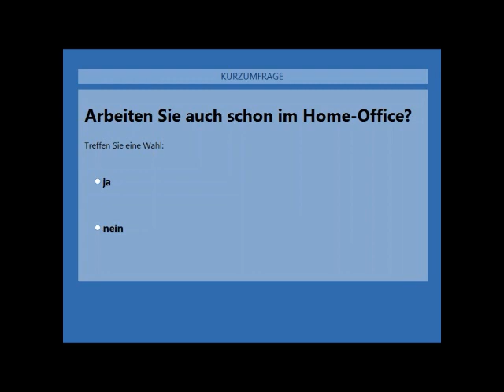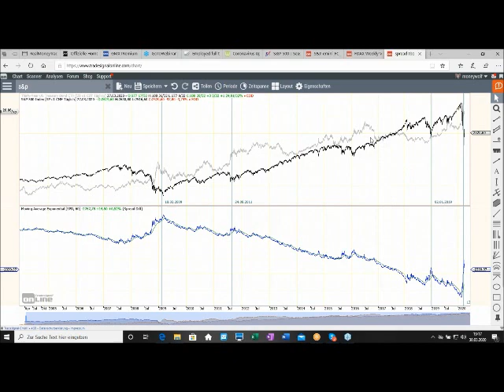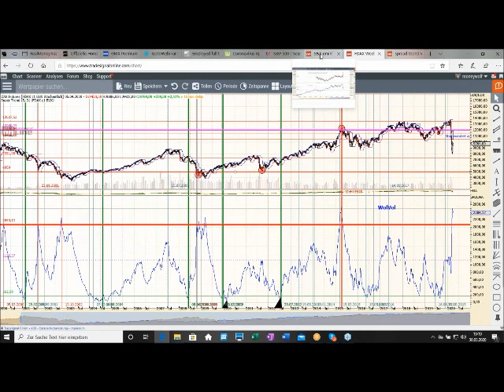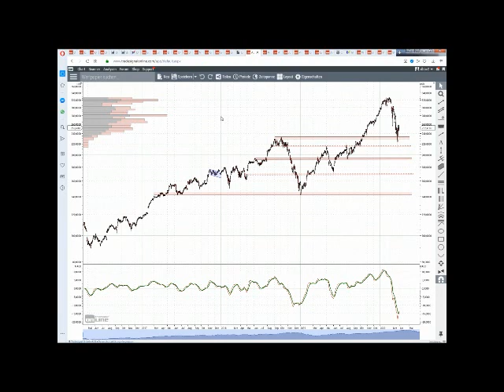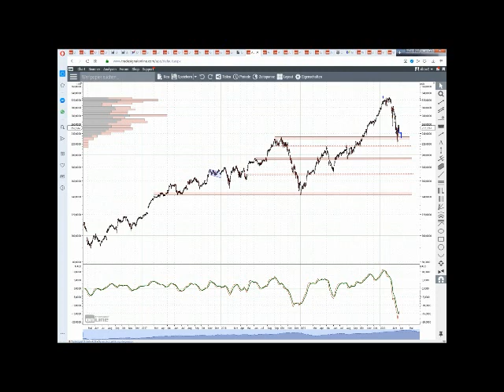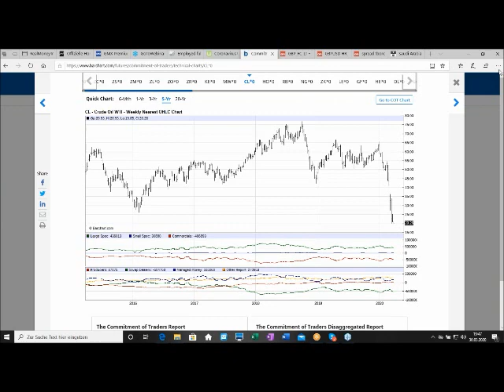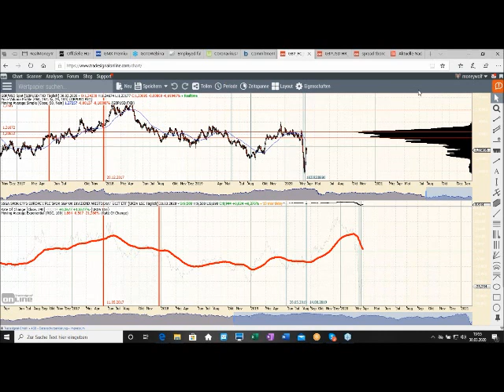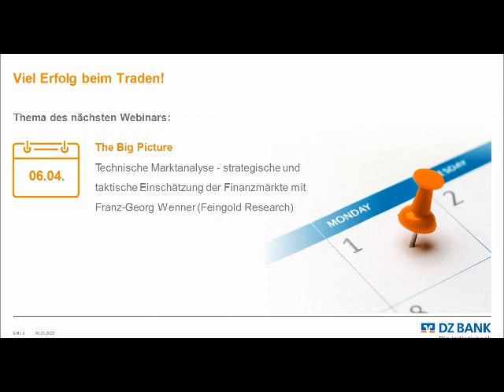Marktanalyse und Trading 2.0! So analysieren erfahrene Trader 30.03.2020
Webinarreihe: Trading für Berufstätige und Vielbeschäftigte
Erfolgreich traden – und das neben dem Beruf!
Das wöchentliche Montagabend-Webinar!

Marktanalyse und Trading 2.0!
So analysieren erfahrene Trader – denn Charttechnik alleine funktioniert nicht

Tradinggruppe 2.0:
Stephan Feuerstein, Ingmar Königshofen & René Wolfram